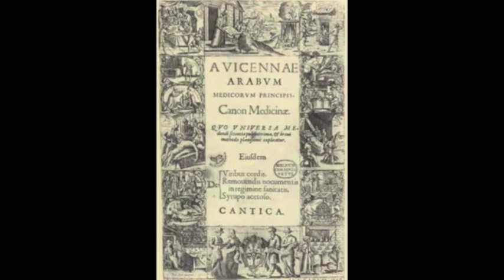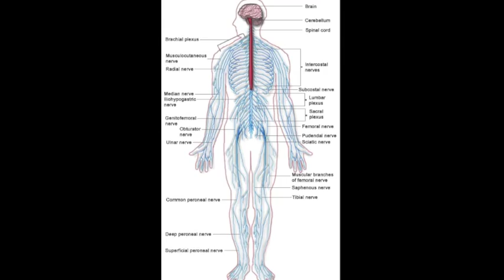UNBOXED: Avicenna's Floating Man & Descartes' Deceiving Demon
While many Intro Philosophy classes cover Descartes' Deceiving Demon thought experiment, few cover Avicenna's Floating Man thought experiment, which is remarkably similar 600 years earlier.

Avicenna was one of the greatest and most famous philosophers and doctors of his day.  His name, Ibn Sina in Arabic, was Latinized as his works were read by many in Europe before and during the Renaissance and European Enlightenment.  His Canon of Medicine was used as a textbook in Europe until the 1700s, based on experimentation and clinical trials, fusing Persian, Greek, Indian and other traditions of medicine together.  He was also a pioneer of equations and propositional algebra, which would be developed later by Descartes into his Cartesian coordinates and by Newton and Leibniz into Calculus.

In his floating man thought experiment, Avicenna, who worked with anesthetics like opium in public hospitals, asks us to imagine that we are slowly unable to feel our feet, then body, then sight and sensation, then memory and imagination.  What is the last thing left that is ourselves?  Avicenna argues that consciousness, our awareness, is the last thing and the most essential part of ourselves.  If we are conscious, we can be said to exist, even if we forget who we are or cannot distinguish ourselves from anything else.

In his Discourse on Method, Descartes lays out his remarkably similar Deceiving Demon thought experiment.  Descartes says that it seems certain that he is sitting by the fire writing, but he can doubt this and believe that he is simply dreaming.  This is similar to Zhuangzi, the ancient Chinese Daoist, who after dreaming he was a butterfly supposed that he might now be a butterfly dreaming that he is a man named Zhuangzi.

Descartes says that he can imagine a deceiving demon is creating a false world, like a dream, such that Descartes is not actually Descartes or sitting by a fire.  However, there is one thing that the demon cannot be deceiving Descartes about, if that is his real name, and that is his consciousness.  Thus, Descartes famously concludes, "I think therefore I am".

Where does the deceiving demon of Descartes come from?  The Cathars, Gnostic Manichaean Christians persecuted in France in the 1400s, believed that this world is a lie ruled by Satan, much like the shadows on the wall of Plato's Cave.  The Catholic Church denounced this as heresy, arguing that God ruled the world and spoke through the Church.  Descartes, the first modern European philosopher, argues that we can trust the dogmas of the Church and the discoveries of science, as our world is not simply a lie as Gnostics claim.  He argues this based on the same conclusion that Avicenna reached, though Avicenna uses anesthetics rather than a demon.  There is a good possibility that Descartes was influenced by Avicenna, though few consider the incredible impact of the Islamic golden age on the European Enlightenment.